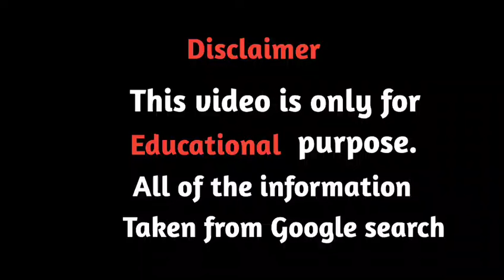Sevxxen..Wiki Biography, body measurements, age, height, relationships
Sevxxen wiki biography 2021.Sevxxen is a very beautiful, stunning, talented, and attractive-looking Jamaican plus-size model, Instagram star, and social media star.Her eye-catching look, curvy figure, and attractive personality also helped her to garner a massive fan base in a short period of time.

Credit: All the contents on my channel which I use for making my videos like images and footages is property of respected owner.

Just we make all this videos and photos to help plus size women find attractive outfit ideas and body images.